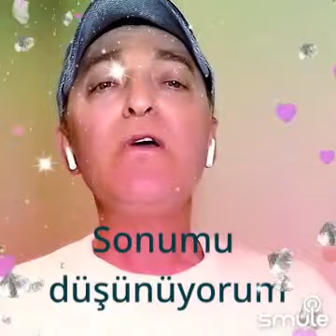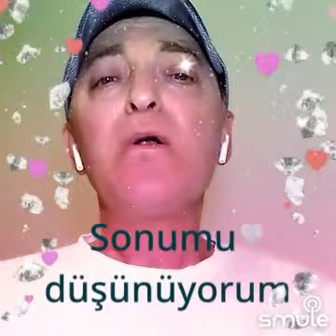⏺️ SONUMU DÜŞÜNÜYORUM ⏺️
Smule'de " Sonumu Düşünüyorum " şarkısını nasıl söylediğimi dinle..
Söz       :    Cengiz   TEKİN
Yorum  :    Muharrem   DALGIÇ